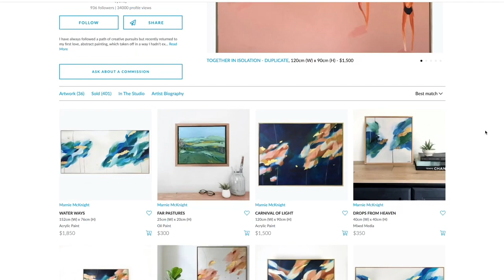Marnie McKnight - FLOW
Get a sneak peek into the thought and inspiration behind Marnie’s abstract artworks